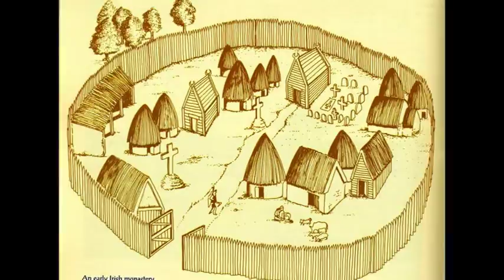Bangor Abbey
Bangor Abbey, a former monastery where Saint Columbanus resided